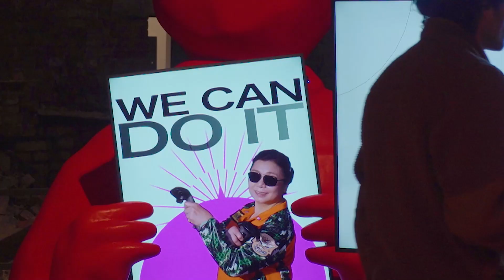Interview to the art critic, Luca Beatrice